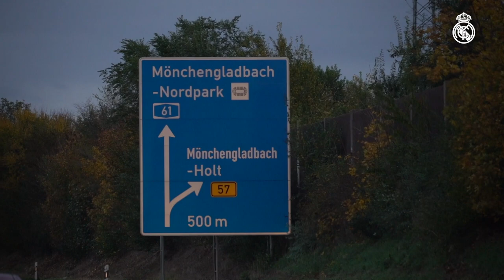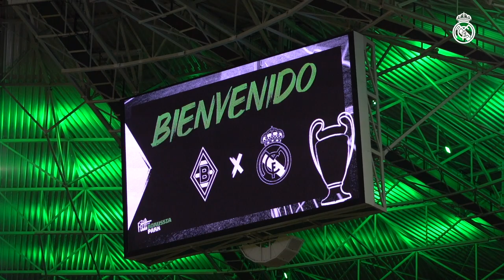⚽️💪 Hazard, Ramos & Asensio gear up for Borussia Mönchengladbach!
Get ready for a new Champions League night as Real Madrid face their first away match of the UCL campaign. Zidane's team visits Borussia Mönchengladbach in search of an important victory at Borussia Park, with the added boost of Sergio Ramos and Eden Hazard back in the squad list. Watch for details from the team's trip and training session in Germany and pre-match quotes from Toni Kroos and Zinedine Zidane.